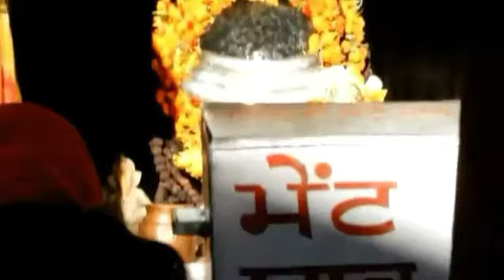Manikaran Gurudwara... &.....Sahib Temple.....Hot Springs......Himachal Pradesh....🇮🇳